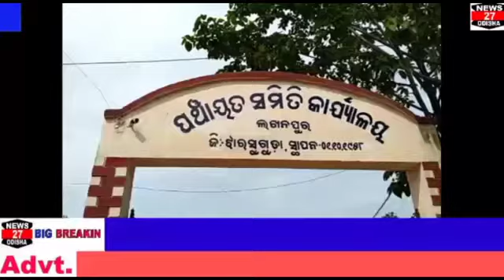Bargarh sansad ...Suresh pujhari ...visit to lakhanpur block